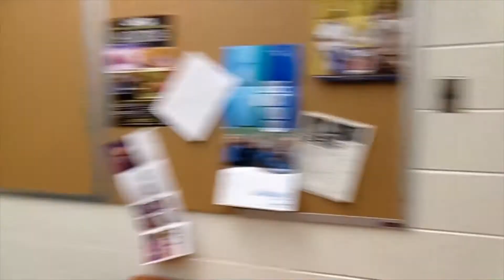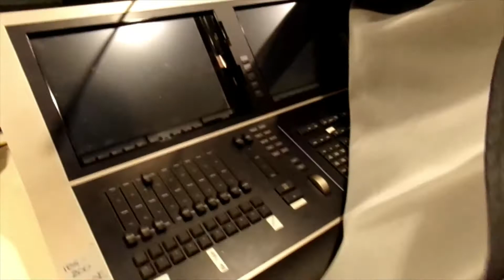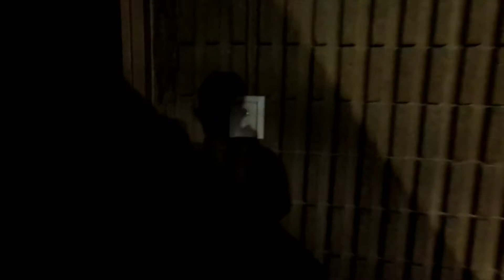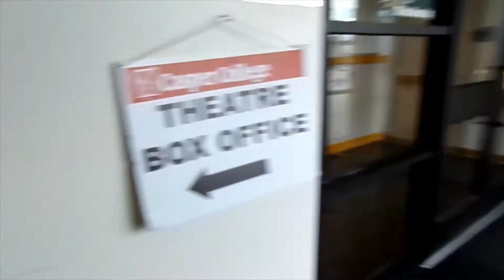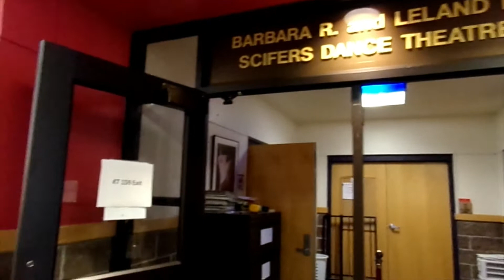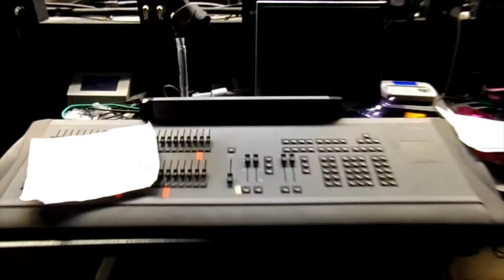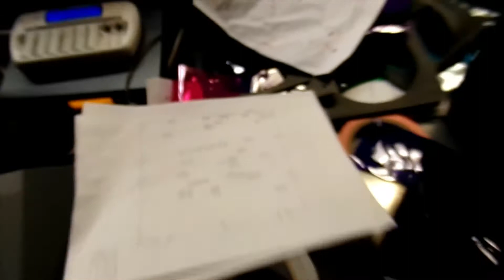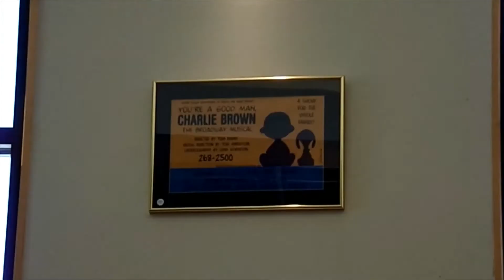Casper College Theatre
5/12/21

In this video, I decided to take you through the CC Theatre. I wanted this memory as I move forward, and thought it would be cool to show others where I have been living since my freshman year of high school. It's been a great six years, with many ups and downs. While the department itself may not feel this way anymore, the building itself still feels like home. I grew up here, I learned how to be myself, who I was, and where I fit in the world. I cannot possibly remove these wonderful memories from my story.

Thank you, CCTD.

Personal easter eggs:
- "Bright Star" is still on the call board
- The chair I zoom in on in the Ken Ury Little Theatre was my usual seat in Conte's class. Row two, seat eight.
- Marcus (first tech director at CC I knew) put up the signs above our door in the Scene Shop.
- I sat through act one of "Footloose" on the SR stairs, backstage. I focus on the spot backstage.
- For my senior year internship in 2018, I organized the lamp cabinet in the Room of Requirement. The lamps are still in the same place!!
- I do not hesitate before walking out to the house from backstage. This is my preshow ritual. Take a breath, swing open the door, and walk with purpose. I usually don't look around to house.
- In the booth, I check out our old, retiring light board. I then place my hand on my spot, where each stage manager before and after me sits during mainstage productions.
- As a kid, I used to marvel at our huge ceilings in the lobby.
- Down the hall of faculty offices, I place my hand where Conte's name plate once was.
- Room 142 was the spring semester classroom, since we couldn't be in the Ury. I pan to the corner with hand sanitizer, because that's where I'd wait for class to start.
- I point to the BEST cookies in the vending machine, which I used to buy at intermission or after rehearsals before I was a student.
- When I turn on the house lights in the dance space booth, you can see the famous white box. If these white boxes are "on," the light board will not be able to control house. There have been many productions where we've had to scramble to turn off the house lights from these boxes.
- I focus on my old stage management table in the Black Box catwalks, to pay tribute to Marat/Sade.
- There's an alarm in the Black Box hallway that was installed this fall. It's such a nuisance, we all hate it.
- I zoomed in on the Charlie Brown poster, because it was my dad's first production here at CC. He has been the percussionist for musicals since "Sound of Music" in 2011ish. I was invited to tech "Footloose" because they were short and they knew my dad had a kid interested in theatre.
- I had to document my preshow curtain ritual as well. Each production I stage manage, I pull this curtain. Even if I don't SM, I like to pull it.